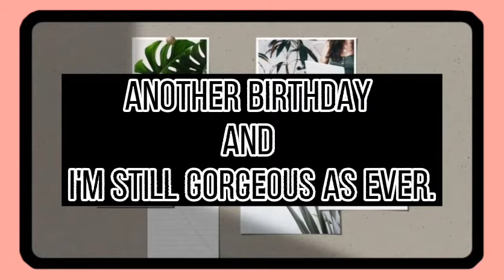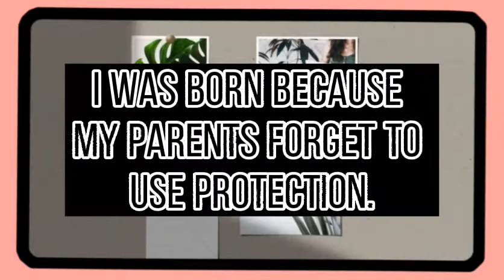Birthday Caption: part 2 BIRTHDAY CAPTION IDEAS FOR YOUR FACEBOOK AND INSTAGRAM PHOTOS!🎉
Hi sunshines🌻

NOTE: just play the video to its highest resolution for more clearer viewing! thank you💛 Pictures are not mine, you can just message me privately so that I can put proper credits. Thank you!

Birthday Caption: BIRTHDAY CAPTION IDEAS FOR YOUR FACEBOOK AND INSTAGRAM PHOTOS!🎉 part 1: